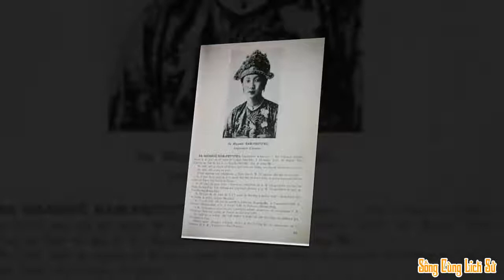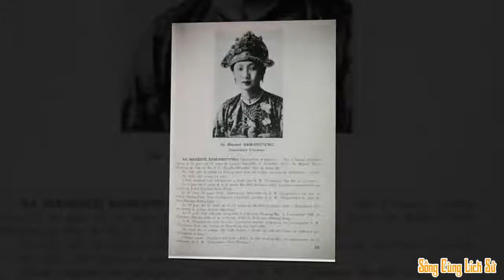Sự thật về cuộc gặp gỡ giữa Nam Phương và Bảo Đại ?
Nam Phương hoàng hậu đã gặp vua Bảo Đại như thế nào?
Cơ duyên hay sự sắp đặt đã khiến cô gái trẻ Nguyễn Hữu Thị Lan gặp vua Bảo Đại để rồi trở thành Nam Phương hoàng hậu?